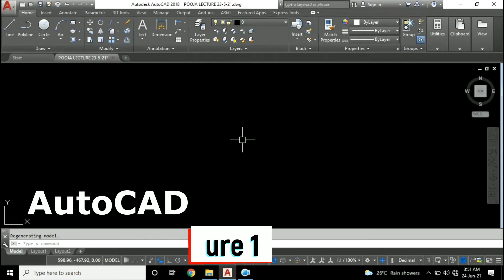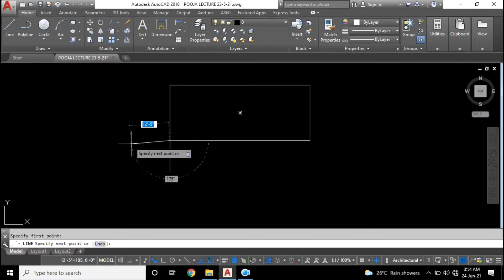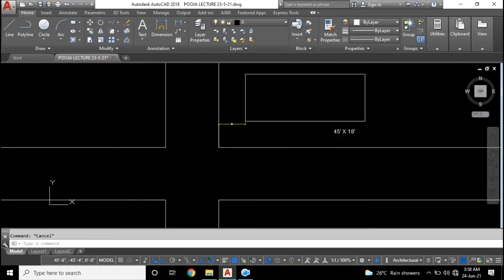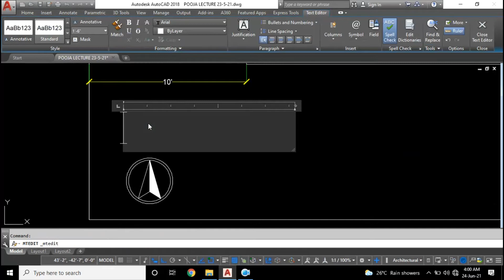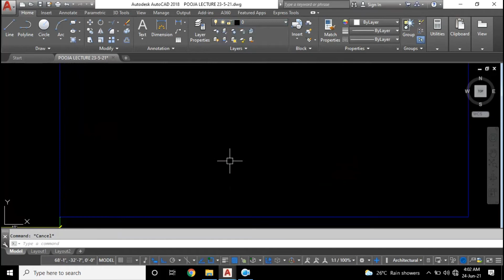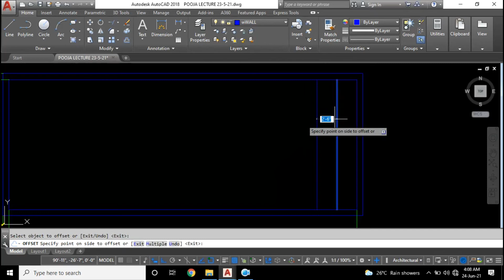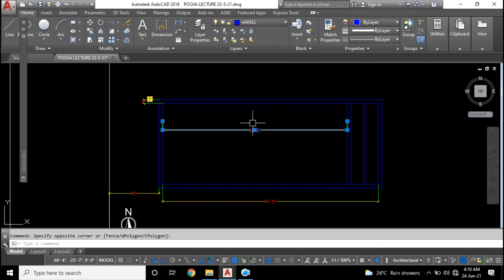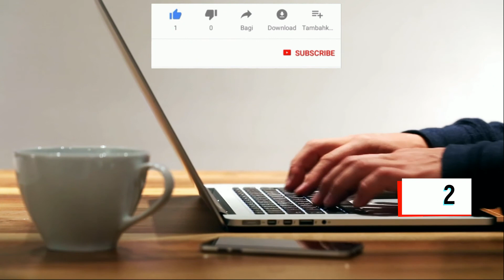AutoCAD commercial and residential plan practical lecture in Marathi full tutorial B perfect classes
first time civil engineer and architecture engineer struggle in market. how many problem they face and solved it with his experience in this video tutorial we are going to learn many type of problem and designing experience work, in this AutoCAD full tutorial how to make commercial plan how to make 1 BHK plan and how to to make a floor plan learn learn full tutorial in Marathi With B Perfect Computer Education, you can be sure of receiving training that significantly increases your understanding retention and ability to apply new knowledge and skills
🙏🙏इस चॅनल कि सारी इनकम रोटी फौंडेशन को जाती है ।

Our Branches : in Maharashtra
1) CIDCO Aurangabad Branch